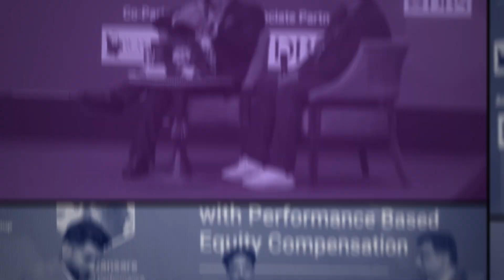12th National Conference Teaser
Get ready for an event that's redefining the future of equity compensation.

Imagine a room filled with industry leaders, groundbreaking ideas, and transformative strategies-that’s what’s in store at the 12th National Conference on Equity Compensation!

Originally launched by ESOP Direct - A Qapita Company, this initiative has grown into an annual tradition that continues to advance employee ownership in India-a commitment we carry forward at Qapita.

Unlock the latest insights and learn more the recent trends in equity compensation in India and across the globe that could reshape your company’s equity strategy.

Mark your calendars: 3rd December 2024
Location: Novotel Mumbai International Airport, India

The All-in-One Equity Solutions for Stakeholders.